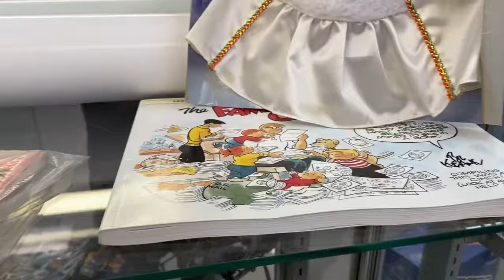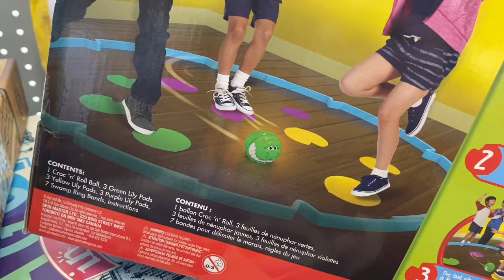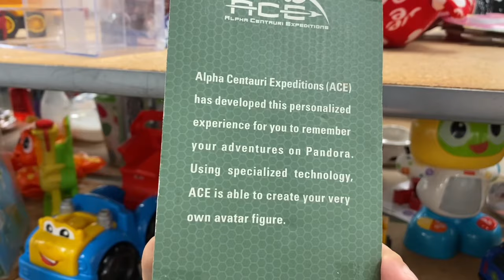Now, That Was A Close Call! Thrift Store Toy Hunt!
Whew!! That was a close call!! I almost didn’t score anything on last Friday’s Thrift Store Toy Hunt Adventure!!

After hitting up 5 Thrift Stores in one day and getting skunked at nearly all of them, I finally ended up with a small score of Avatar Action Figures at Goodwill.

Turns out these Avatar Action Figures are actually worth a little sump’m sump’m.

But wow, after I thought we were having a big turn around in the thrift store shopping game, BAM!!! I get hit with a weak ass thrift store haul! 😂

My thrift store finds have been really good over the last week, I hope this isn’t signs of another thrift store dry spell.

Anyway, I hope you enjoy this thrift store toy hunt video!!